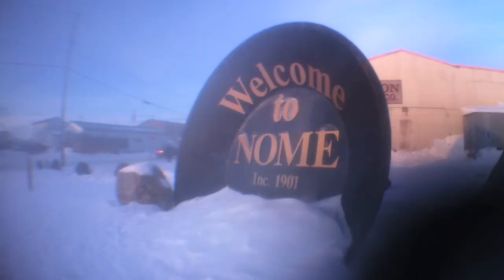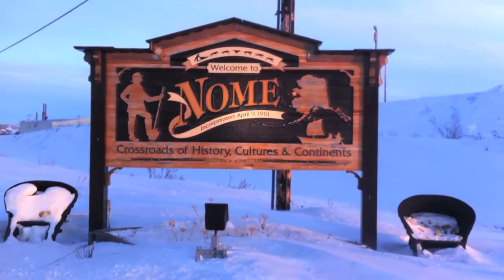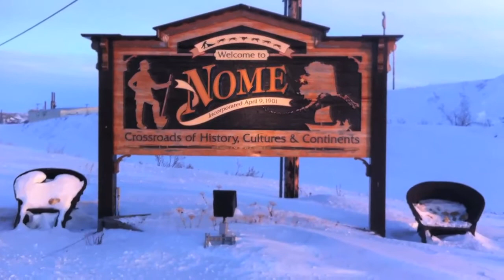Listening in Nome